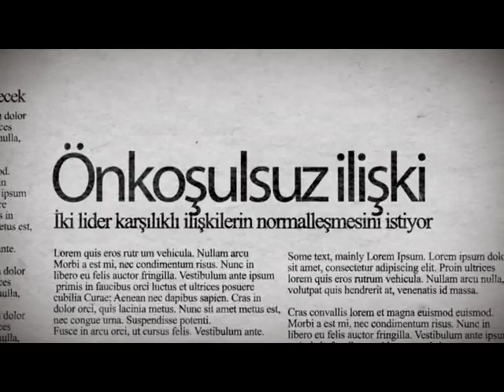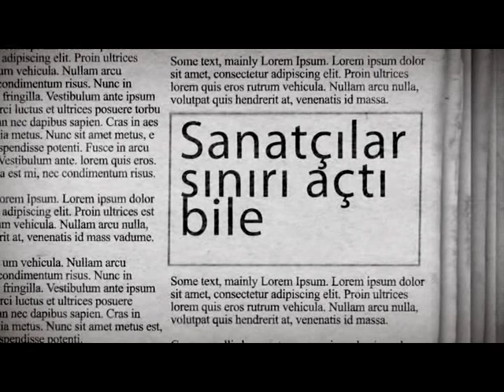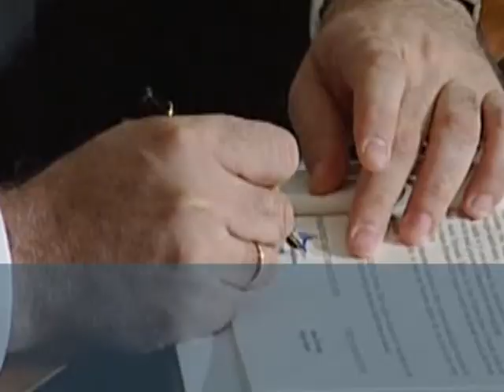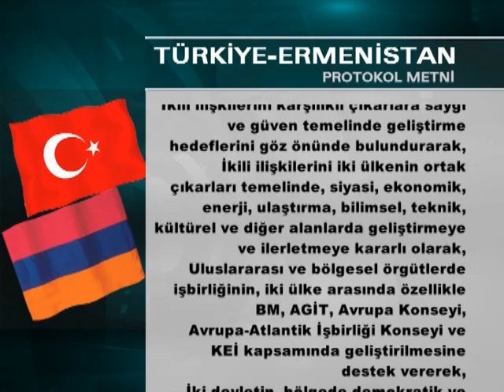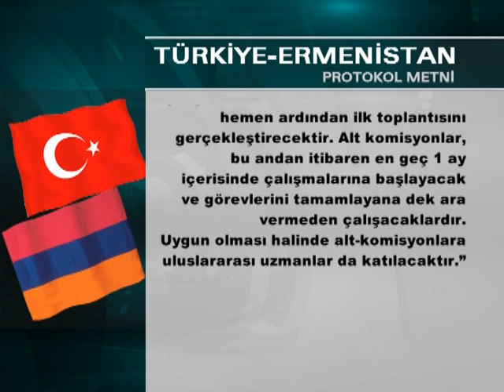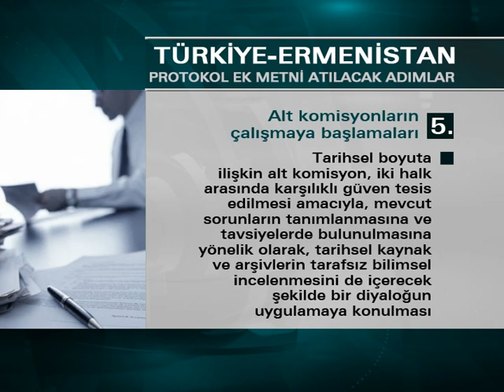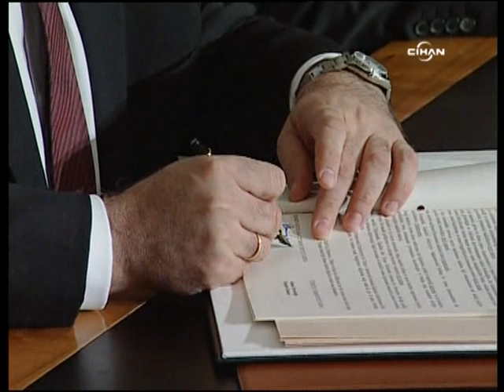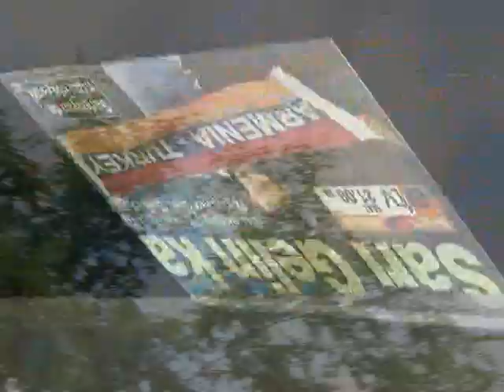GAMURÇ / KÖPRÜ - Türkiye'nin ilk azınlıkları gündemine alan tv programı ilk program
2011 yılında İMC televizyonu ile yayın hayatına başlayan Gamurç Köprü programı tam da iki ülke arasında 'futbol diplomasisi' döneminde Türkiye'nin yerli halkları arasındaki ilişkinin kurulması (güçlendirilmesi) ve birbiirmizi daha iyi anlamak için başladı.
Program İMC Tv'nin kapanmasının iki ardından ARTI TV'de yayınına devam ediyor.
Bu ilk yayın'da İMC Tv muhabirleri sokak röportajları ve dönemin gündemi ele alınıyor.
Gamurç Türkiye'deki azınlıkların gündemini ele alan ilk tv programıdır.